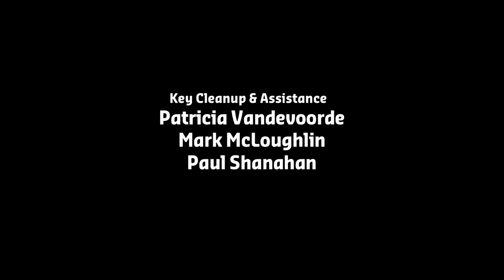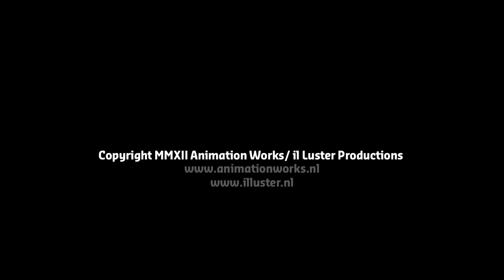Farmer Jack/ Boer Jansen (2012)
Animated short, written and directed by Arjan Wilschut. This film won an Audience Award at Netherlands Filmfestival and a Green Image Award in Tokyo as well as several other awards. Produced by illuster Productions. Music by Dick Wilschut and Ralf de Jong.

English Title: Farmer Jack
Nederlandse Titel: Boer Jansen

Written and directed by Arjan Wilschut
Produced by illuster Productions, Kavaleer, Animation Works and S.O.I.L
Production managers Chris Mouw, Heidi Gutte and Marleen Wilschut

Animation by Pascal Vermeersch, Viktor Venema, Sandro Cluezo, Digna van der Put, Patricia Vandevoorde, Mark McLoughlin, Paul Shanahan and Stephen McDermott
Backgrounds by Ka-Ching Cartoons
Camera, colouring and composit by Nico van Biljouw

Music Recording by Jeroen Versluis
Foley and mix by Jeroen Nadorp @ Bob Kommer Studios, The Hague
Animation Supplies by Marc Schopman, Antwerpen

Awards:
Green Image Award - Tokyo Green Image Festival
Publieksprijs Animatie - Nederlands Filmfestival
Publieksprijs Animatie - Holland Animation Filmfestival
Golden Butterfly Award- Tehran international Childrens Filmfestival
Award of Excellence - Best Shorts Festival 2017
Humanitarian Award- Best Shorts Festival 2017
Jury Award - Plein de Bobine festival 2014
Accolade Award - Accolade Filmfestival 2017
*Special Mention Best Political Animation- KLIK animation festival 2012